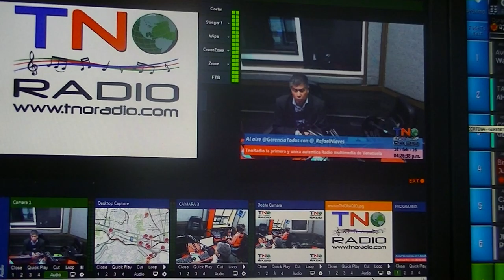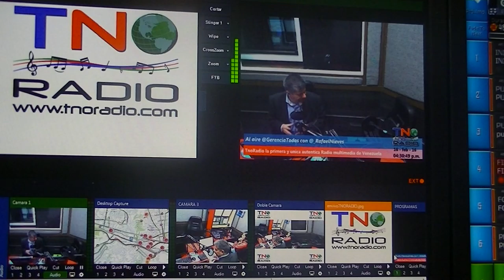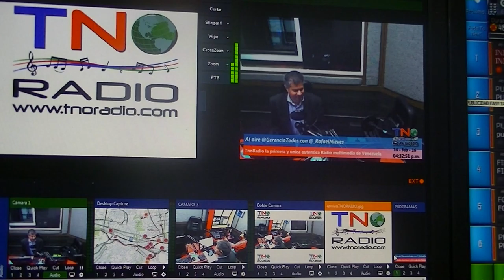GERENCIA 360 GPT TNO 16 02 2